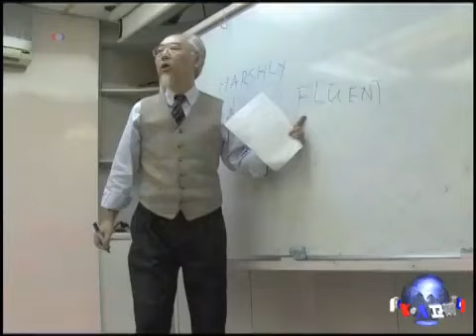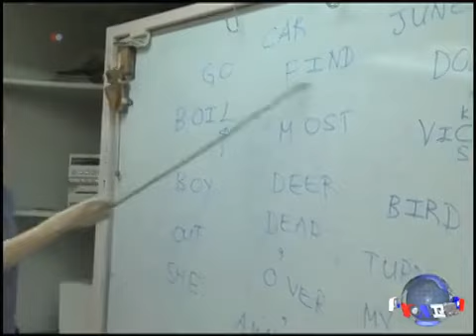美式英语走红前英国殖民地香港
香港作了156年的英国殖民地之后才于1997年回到了中国的控制之下。在这个城市里，人们仍然在广泛讲英语和学英语，现在很多人都选择学美式英语。美国之音记者霍克探讨了香港人选择学美式英语的一些原因。脸书: